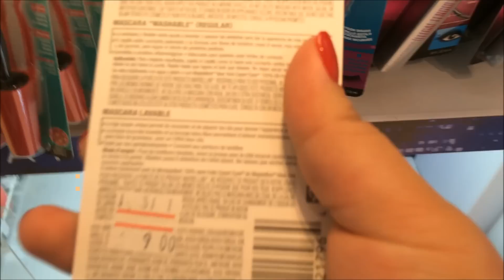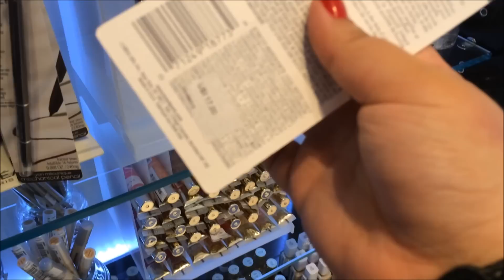Compras no Freeshop! #6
PINCÉIS PROFISSIONAIS? SIGMA MAKEUP! Atraves deste link, você ganha um brinde nas compras acima de 30 dólares.

- todos os sites indicados são de extrema confiança -

FOLLOW ME @BlogFemmeFatale

FOLLOW ME @BlogFemmeFatale